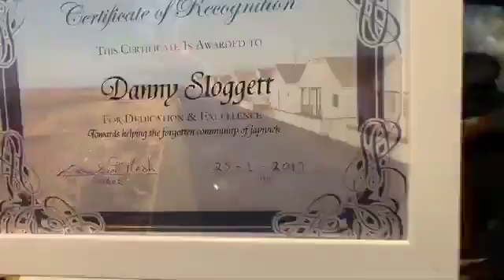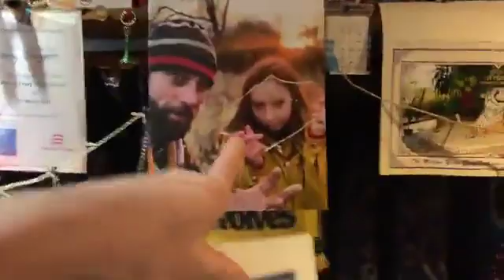Work lunch break present time